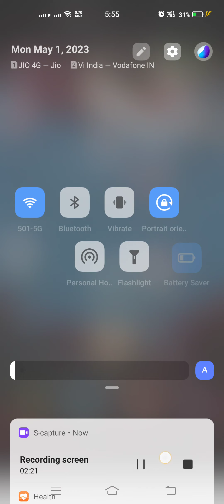WOW😱 BACK TO BACK SIDE BETS IN BLACKJACK🤑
WOW BACK TO BACK SIDE BETS IN BLCKJACK HUGE WINI
LET'S SEE HOW THE AMOUNT GROW INSANLY
HUGE WINS & GREAT SIDE BETS
BEST BLACKJACK WOW
GREAT ENTERTAINMENT HUGE WINNINGS AND HUGE AMOUNT OF SIDE BETS